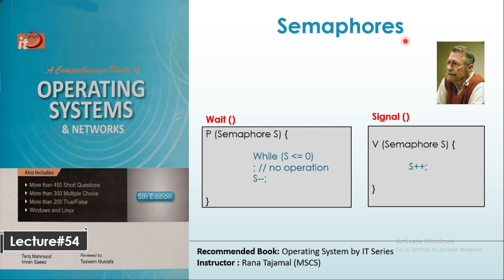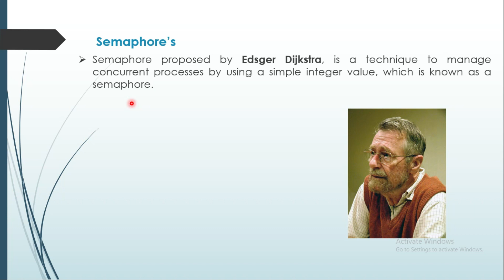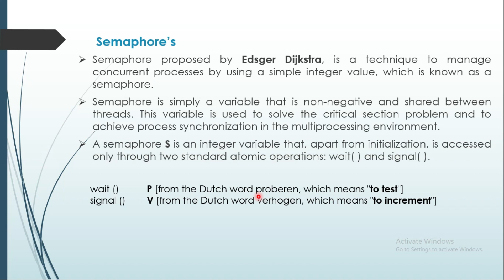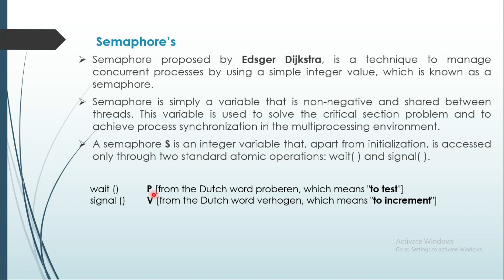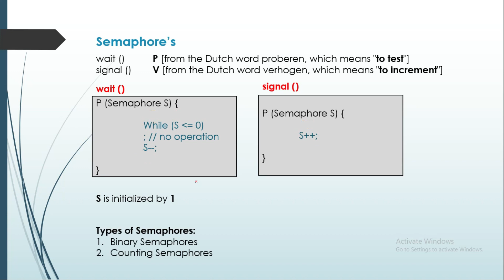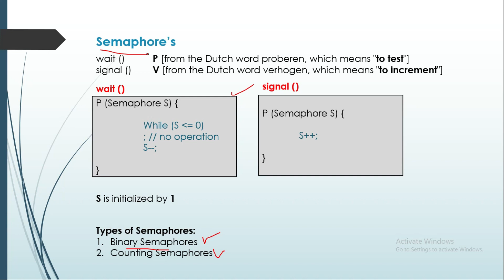What is Semaphores | Binary Semaphores | Counting Semaphores | Operating System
What is Semaphores | Binary Semaphores | Counting Semaphores | Critical-Section Problem Solution